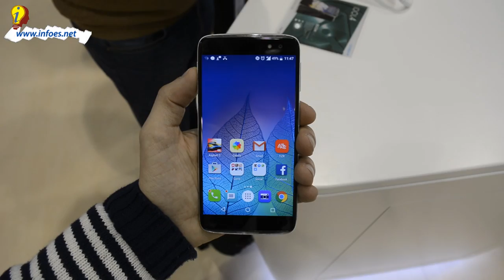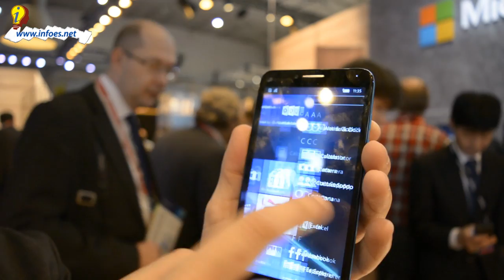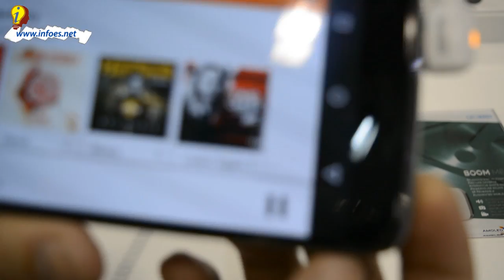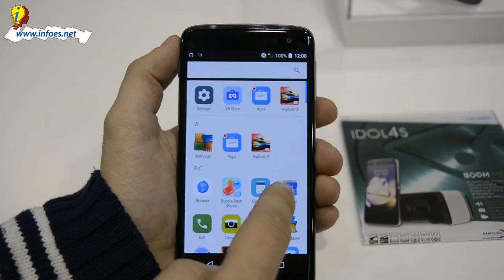Alcatel idol 4s con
Hoy os comento junto a Emilio Valverde Jefe de redaccion de infoes.net todo sobre el Alcatel Idol 4
↓ ↓ ↓ ↓ AQUI ABAJO HAY MAS COSAS ↓ ↓ ↓ ↓